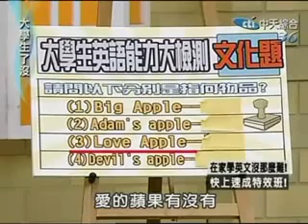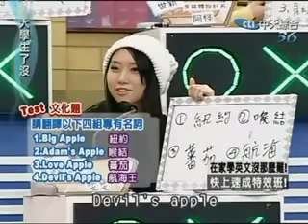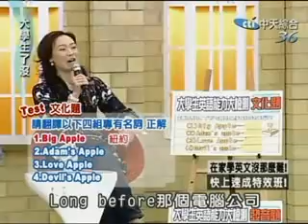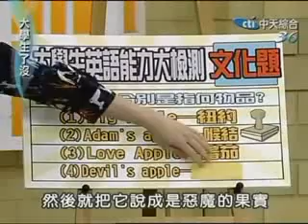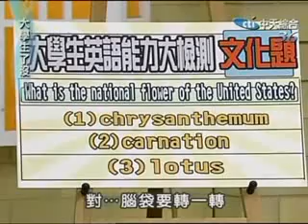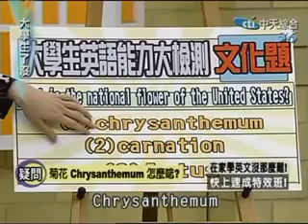20090102 大學生了沒 (3)